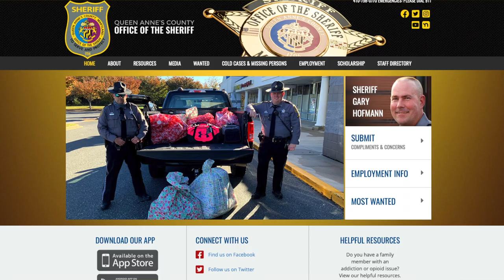Queen Anne's County's Fugitive Roundup 2021